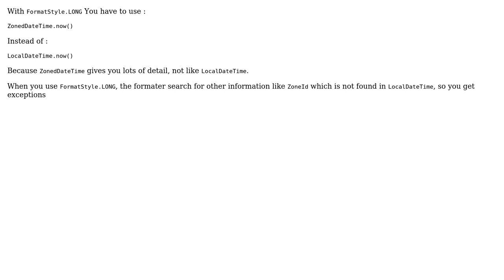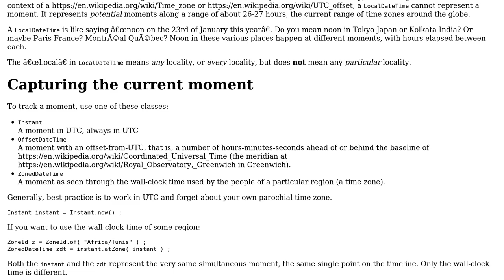Getting java.time.DateTimeException when formatting LocalDateTime instance with Locale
With thanks & praise to God, and with thanks to the many people who have made this project possible! | Content (except music & images) licensed under CC BY-SA | Music | Images & others | With thanks to user Youcef Laidani user ikos23 user Basil Bourque and the Stack Exchange Network Trademarks are property of their respective owners. You are responsible for your own actions.